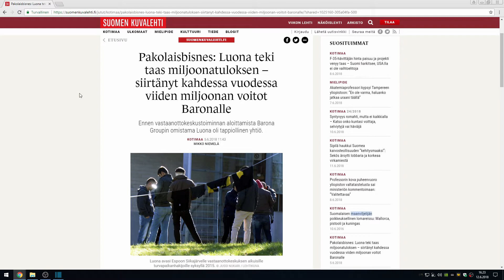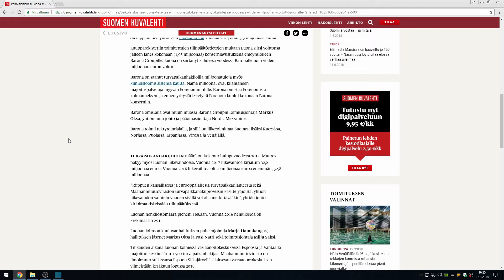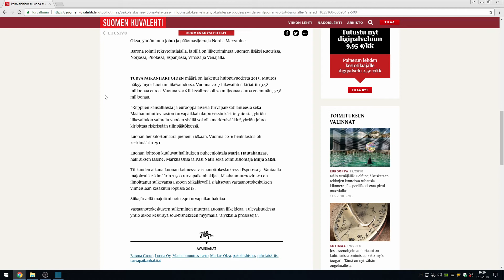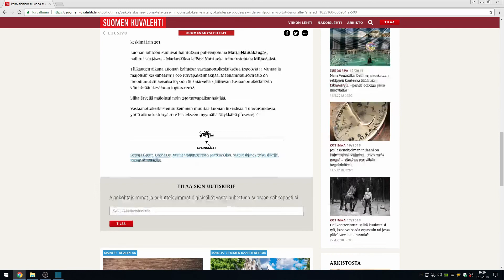Pakolaisbisnes Luona teki taas miljoonatuloksen – siirtänyt kahdessa vuodessa viiden miljoonan voito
psn: man1984fin
steam: man1984FIN